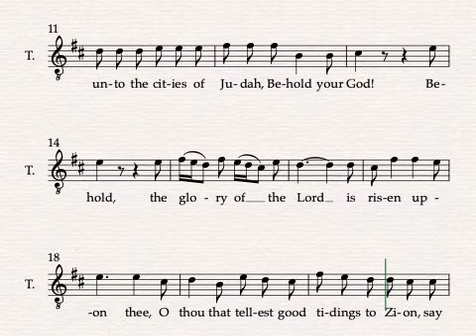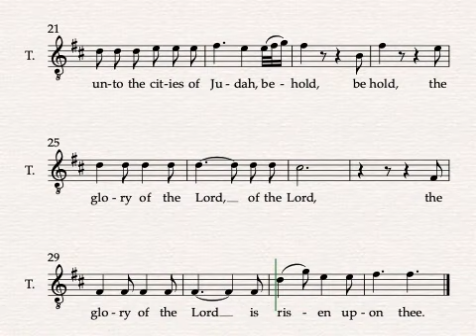Händel Messiah Part 1 #9 O Thou That Tellest 1 staff tenor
Händel's Messiah
Part 1
Movement 9 - O Thou That Tellest Good Tidings
1 staff
Tenor
piano accompaniment